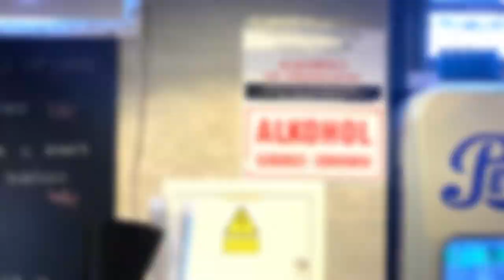Ich Bin KEIN SKI LEHRER! | Polnisches Winterland | VLOG Ollimeee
Lang ist es her! Hier ein Vlog an dem ich viel zu lange gearbeitet hab dafür was es ist hahha! Ich hoffe er gefällt euch!